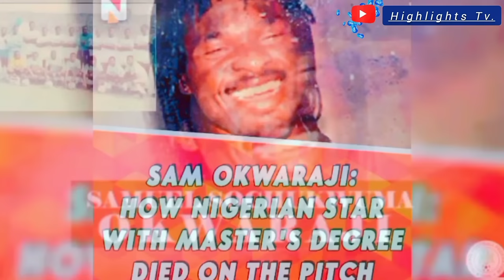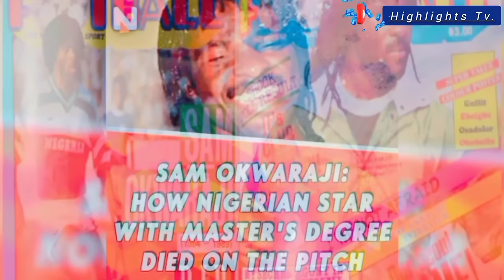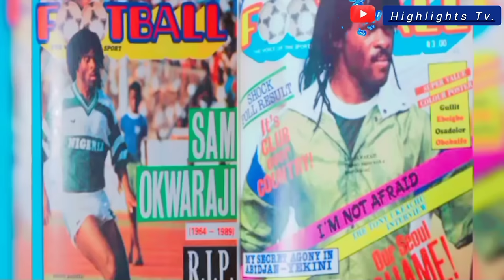Samuel Okwaraji - The Story of Nigeria's Most Educated Player Who Died Tragically in the 80's.